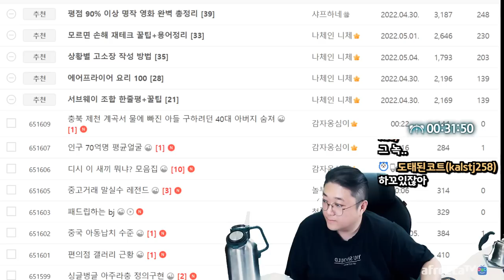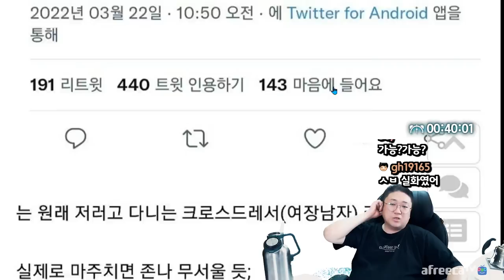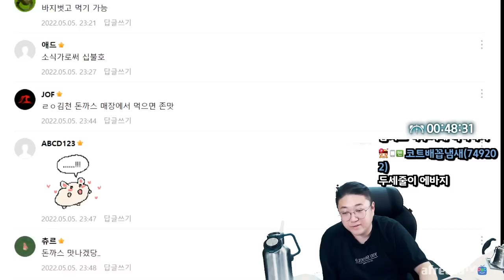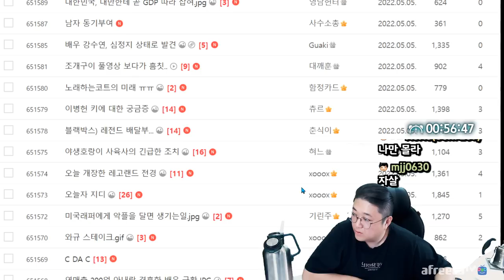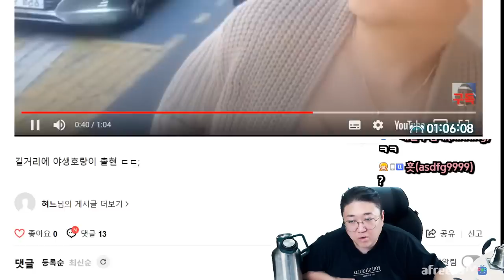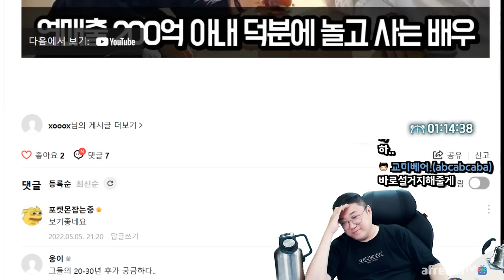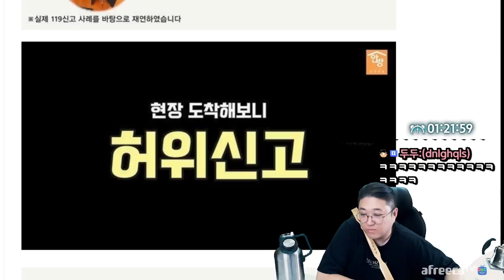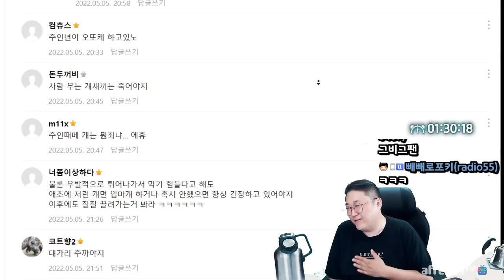딱 한마디만할게요. (22.05.05-2)